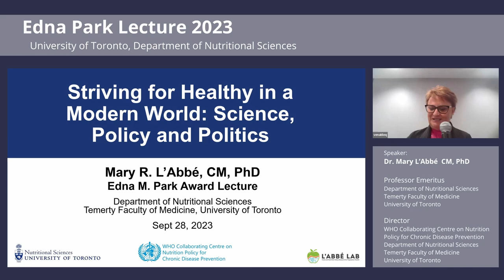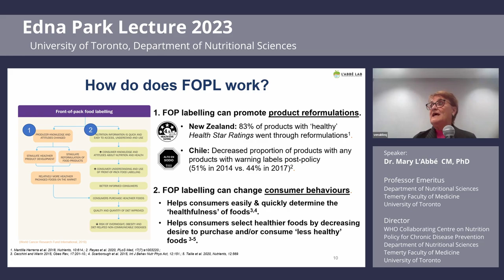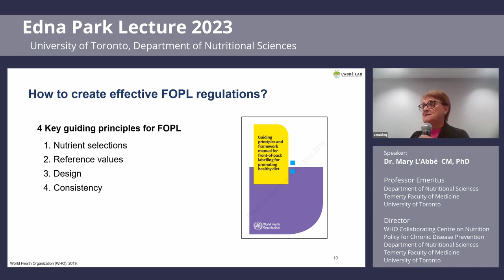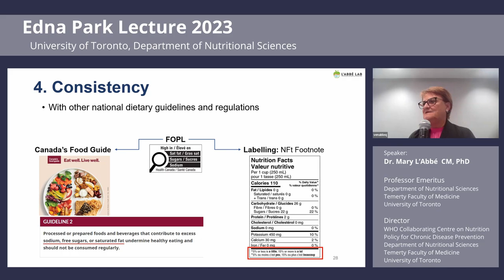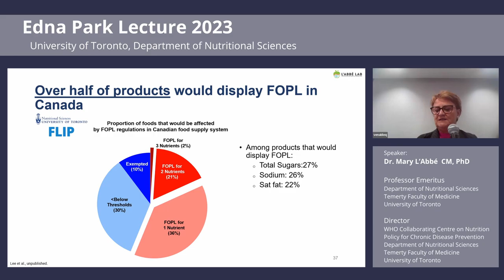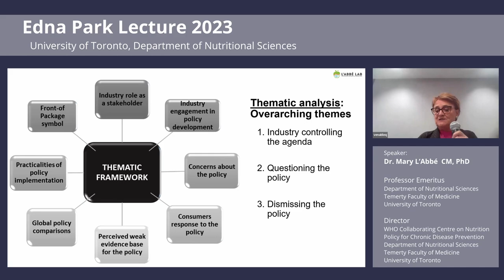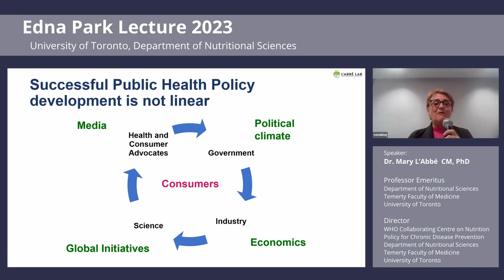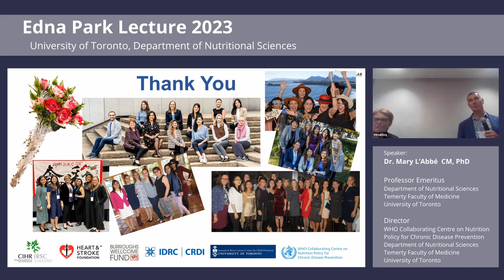University of Toronto Edna Park Lecture 2023 - Dr. Mary L'Abbé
Dr. Mary L'Abbé from the University of Toronto gave the 2023 University of Toronto Department of Nutritional Sciences Professor Edna W. Park Lecture on September 28th, 2023, hosted by the Department of Nutritional Sciences Alumni Association. The lecture "Striving for Health in a Modern World: Science, Policy, and Politics" was given after the annual presentation of scholarships and awards to Department of Nutritional Sciences undergraduate and graduate students.

Dr. Mary L'Abbé is a Professor Emerita and past Chair and Earle W. McHenry Professor of the Department of Nutritional Sciences at the University of Toronto and is Director of the World Health Organization Collaborating Centre on Nutrition Policy of Chronic Disease Prevention.